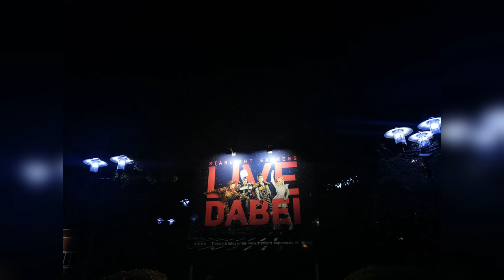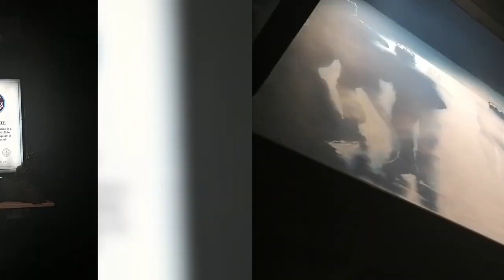Vlog Starlight Express 27.10.2022 + Megamix | Bochum | impression - Sarah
Heyy,
heute habe ich einen kleinen Vlog für euch. Ich war am 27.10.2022 beim Starlight Express in Bochum und hab ein paar Eindrücke mit gefilmt. Lasst sehr gerne ein kostenloses Abo und einen Like unter dem Video da. Schreibt auch gerne ein nettes Kommentar.

Cast:
Rusty: Daniel Ellison
Pearl: Rose Oullette
Mama: Reva Rice
Greaseball: David Brown
Dinah: Molly McGuire
Electra: Lashane Williams
Caboose: Delano Willemsen
Belle: Dieuwke Tönissen
Carrie: Clare Maynard
Rocky 1: Jay Le Marrec
Rocky 2: Jordan Rose
Rocky 3: Cassie Rogers
Dustin: Jamie Landmann
Flat Top: Owen Broughton
Coco: Jesica Lapp
Ruhrgold: Cole Dunn
Brexit: Kevin Köhler
Espresso: Ryan James
Manga: Vladimir Hub
Turnov: Benjamin van Eelen
Killerwatt: Gary Sheridan
Volta: Luuk Hatog
Wrench: Brad Corben
Joule: Ida Swann
Trax 1: Nils Rinas
Trax 2: Felix Fälling